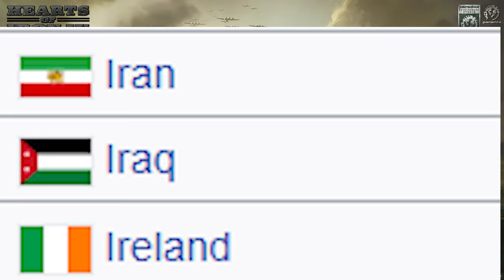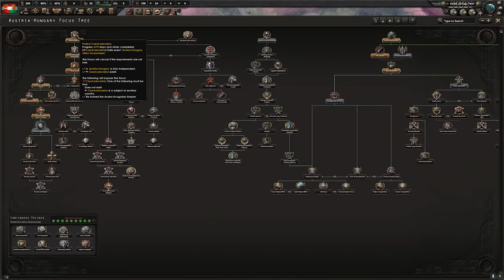The Best Formable Nation In Hearts Of Iron 4 - Hoi4A2Z